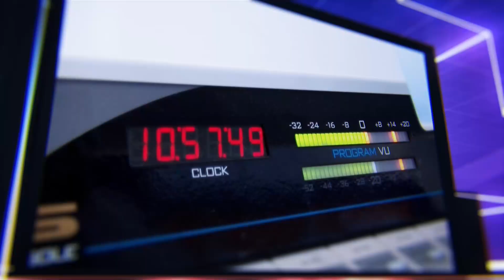Juicio político contra la exministra Andrea Arrobo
Invitado